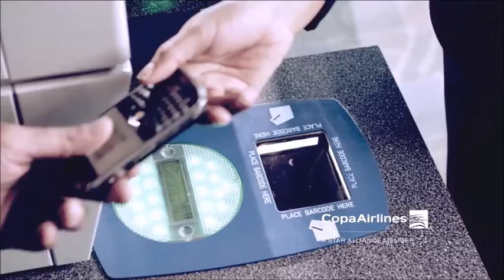La familia de Spartanos- Team del equipo Spartan Runners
Tuvimos la visita de los integrantes del team Spartan Runners, quienes en compañia de su manager, Leonidas Fajardo, han logrado formar una gran familia con mucho empeño, motivación y dedicación. Nos contaron sus inicios, cómo es la convivencia dentro del equipo y las diversas experiencias que han pasado.Excelente programa!